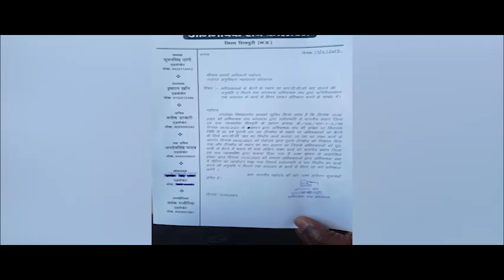सीसी छत की स्वीकृति न मिलने से वकील बैठे अनिश्चित कालीन हड़ताल पर